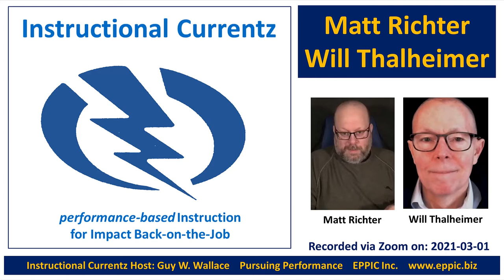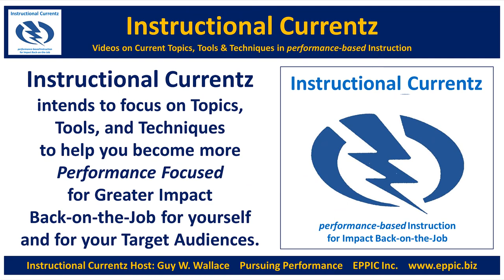Instructional Currentz 2021 - Matt Richter and Will Thalheimer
Our focus with Matt Richter and Will Thalheimer in video # 004 in this series was on: LDA - Learning & Development Accelerator.

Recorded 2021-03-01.